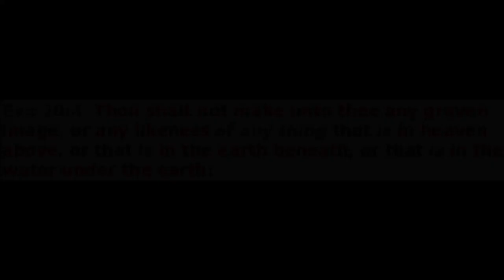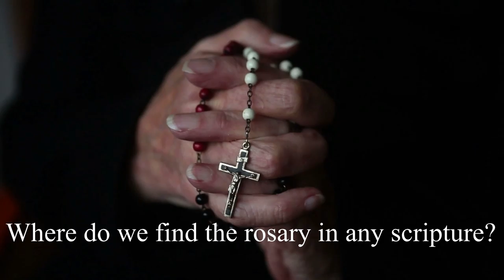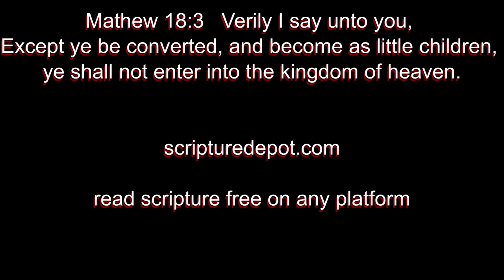The Roman Catholic Church-Religion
Support the cause here:

Taking a quick peek at the ideas set forth via the roman catholic church.